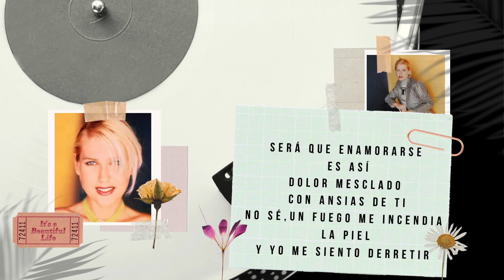Esto de quererte - versión Bachata